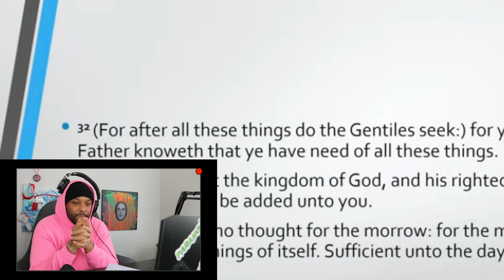Jordan Peterson: The Reason You Need to Aim For Your Highest Good